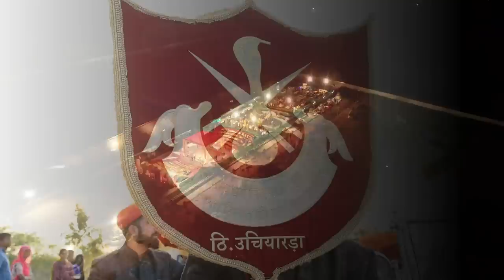Royal Rajput Family Thikana Uchiyarda (Bane bithai DATE 16.02.2019)